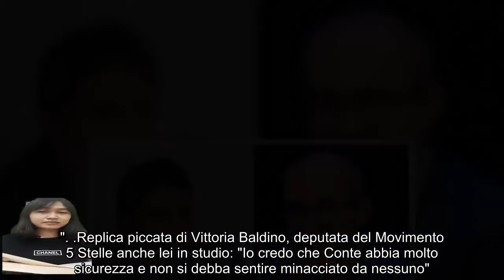Pietro Senaldi su Conte Grazie al favore di Beppe grillo, perché può guidare la sinistra